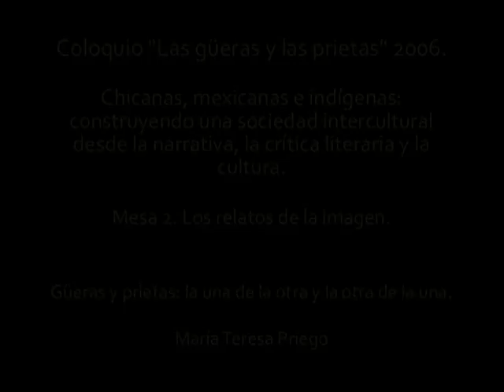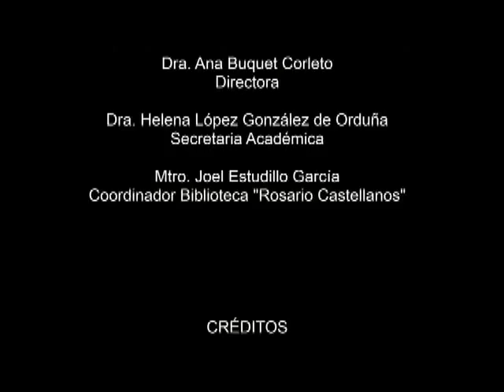Coloquio "Las güeras y las prietas" 2006, María Teresa Priego.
Coloquio "Las güeras y las prietas" 2006

Chicanas, mexicanas e indígenas: construyendo una sociedad intercultural desde la narrativa, la crítica literaria y la cultura.

Mesa 2. Los relatos de la imagen.

Ponente: María Teresa Priego
Güeras y prietas: la una de la otra y la otra de la una.

18 de octubre de 2006.

María Teresa Priego, habla de su experiencia de vida respecto a las diferencias raciales, explica cómo las mujeres llegan a negar su identidad y son rechazadas socialmente, ya que todo se calcula en términos del color de la piel. Invita a la reflexión, ya que aunque haya diferencias de color o de creencias, todos son personas y merecen la igualdad.